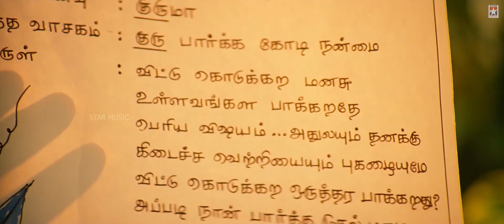Azhagiya Tamil Magan Movie Songs | Kelamal Kaiyile HD Video Song | Vijay | Shriya | AR Rahman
Azhagiya Tamil Magan Movie Songs, Kelamal Kaiyile Video Song ft. Vijay, Shriya Saran and Namitha exclusively on Star Music India. Music composed by AR Rahman, directed by Bharathan and produced by Swargachithra Appachan.

Song: Kelamal Kaiyile
Singers: Sriram Parthasarathy, Saindhavi
Lyrics: Thamarai

Azhagiya Tamil Magan Movie also stars Santhanam, Sathyan, Sayaji Shinde and Ashish Vidyarthi among others.